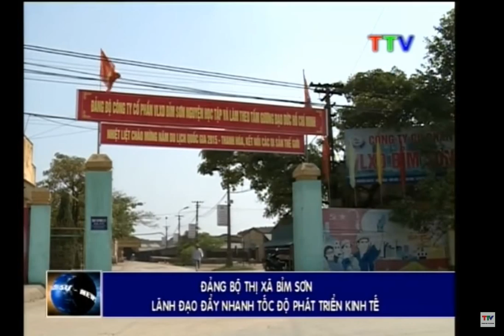Bỉm Sơn đẩy nhanh tốc độ phát triển kinh tế